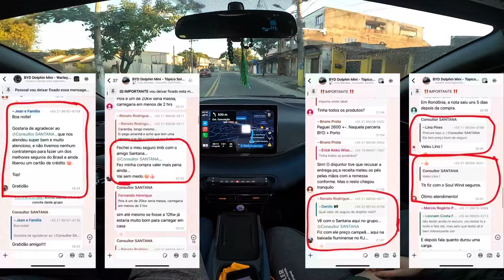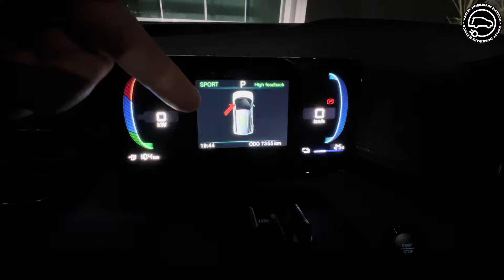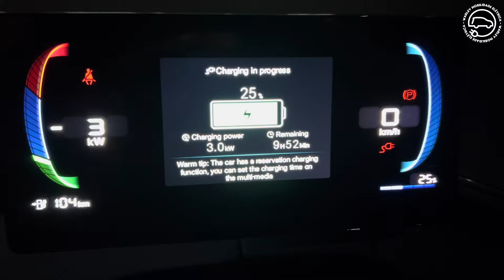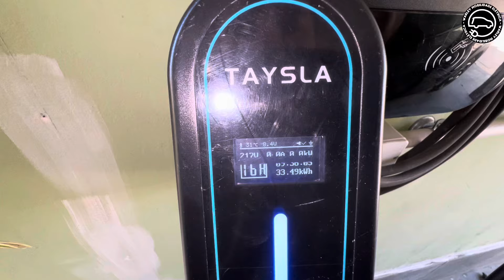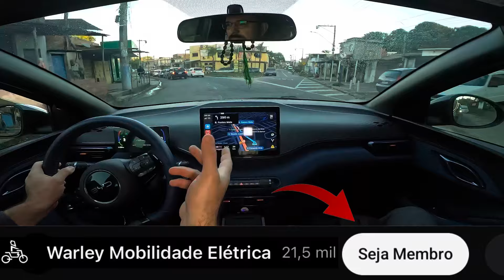DOLPHIN MINI - CARREGADOR PORTÁTIL, TEMPO REAL DE RECARGA NA PRÁTICA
Qual o tempo que um carregou portátil leva para carregar o Dolphin Mini, testado na prática 💪🏼👊🏼
SEGUROS ?

SITE INSTITUCIONAL

🚨 Comprando qualquer coisa  no AliExpress por esse link você estará ajudando o canal:

OU COMPRANDO OS ACESSÓRIOS PARA  SEU DOLPHIN MINI AQUI:

Carregador Portátil TAYSLA EV Tipo 2/ 16A   32A com estoque no Brasil:
Modelo antigo:
Modelo novo:

Estação de carregamento Feyree-EV para veículos elétricos, carregador de carro, EVSE Wallbox, Wallmount, Wallmount, Cabo Tipo 2, IEC62196, Controle de aplicativos, 32A, 7.6 KW, 11 KW, 22KW

TAYSLA Tomada fêmea, 3 pinos adaptador de conexão para 20A plugue brasileiro, 32A 7KW para 3.5KW EV carregador

Etek rcd rccb tipo um interruptor de corrente residual eletromecânica ac 2p 2 polo 10ka 25a 40a 63a 80a 100a 230v 30ma EKL6-100H:

Miniatura modelo Dolphin Mini:

BYD-Luz de Leitura Magnética Removível :

Buffer para mola do Dolphin Mini, resolva o problema da suspensão do nosso carro, Comprar o modelo D:

Capa protetora do descanso de braço almofada, BYD Dolphin Mini:

Lindo chaveiro para nosso BYD:

Disjuntor tipo A próprio para instalação em Wallbox

BYD Dolphin Mini Levantador Automático de Janela com apenas um clique:

Dolphin Mini protetor do porta copos o e/ou protetor do carregamento por indução:

Extensor do sinto de segurança com a logo BYD:

Tampa de válvula do Pneu com marcaBYD:

Organizador para porta malas:

BYD Seagull Neon Car LED Luzes Interiores, RGB Luz Ambiente

Caixa de armazenamento sob o assento:

Tomada 220V padrão Brasileiro para plugar no Carro Tipo 2:

Forro de proteção porta malas para o Dolphin Mini:

Película protetora do farol do carro do anti-risco, TPU PPF, BYD:

Para barro Dolphin Mini:

Lixeira para colocar no porta copos:

 Protetor de chave transparente:

Lixeira para carros

BYD Seagull Lixeira montado no carro, para o banco traseiro:

Me acompanhem no Instagram:

warley_mobilidade_eletrica.

Contato no direct do Instagram:

warley_mobilidade_eletrica.